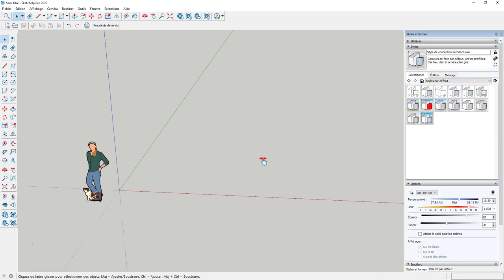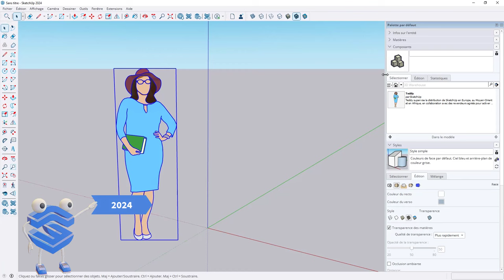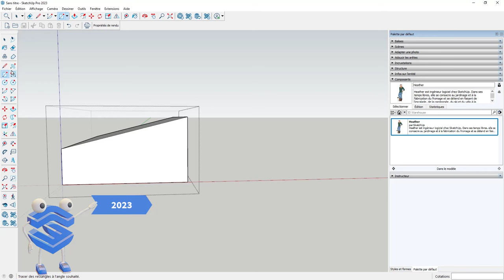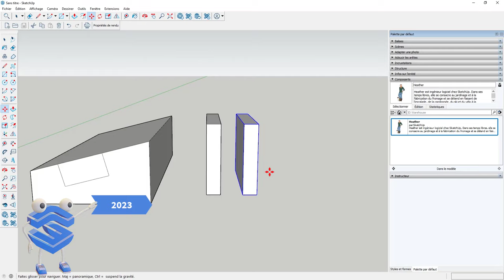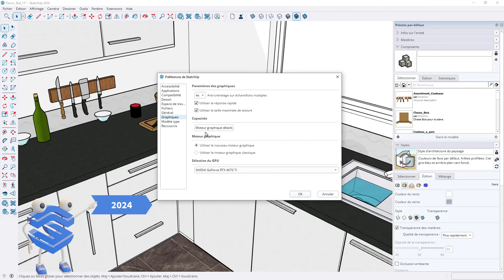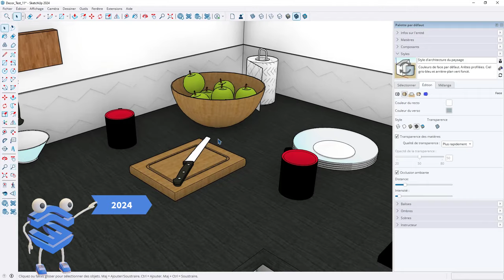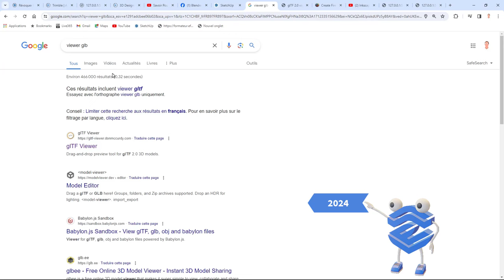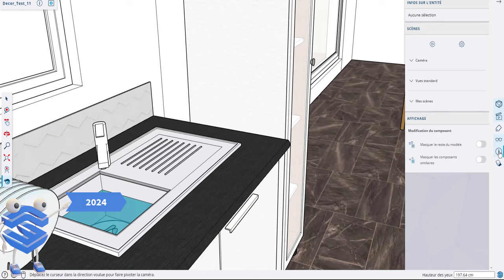Sketchup 2024 - Evolutions interface et outils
Après avoir fait une première vidéo sur la mise à jour de Sketchup 2023 vers 2024, cette fois-ci nous allons nous pencher sur les évolutions de Sketchup Pro 2024, on aura :

- Découverte de la nouvelle mascotte Teddy
- Evolution Outil Déplacer
- Evolution sur les inférences avec l'outil Rectangle
- Evolution sur les inférences avec l'outil Faire Pivoter
- Evolution sur la gestion de la carte graphique
- Evolution sur la géolocalisation
- Evolution sur l'option Ambiant Occlusion
- Evolution sur l'exportation de fichiers en GLB, GLTF
- Evolution sur le partage de fichiers comme cela fait sur Sketchup Free ou GO 2024

00:00 intro
00:08 Nouveau personnage de Sketchup
02:38 Inférence par rapport à l'outil Déplacer
03:47 Inférence au niveau de l'outil Rectangle
05:04 Inférence au niveau de l'outil Faire Pivoter
07:22 Gestion de la carte graphique
08:49 Gestion de l'option Ambiant Occlusion
10:57 Options sur la Géo localisation
11:28 Export fichiers GLB, GLTF
13:26 Partage du fichier par un lien Web